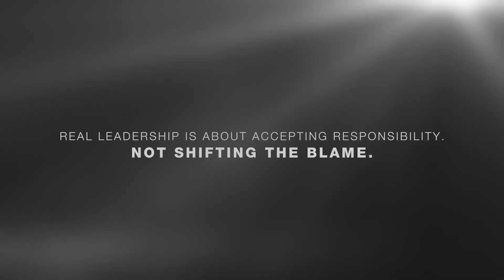Staff Error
Real leadership is about accepting responsibility, but Barack Obama has tried to shift the blame on the rise of ISIS to his staff.